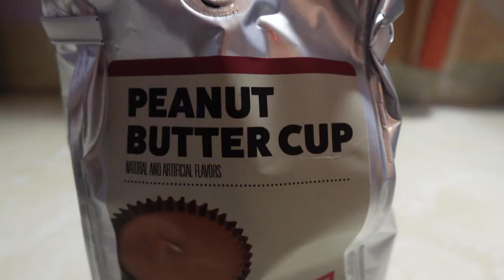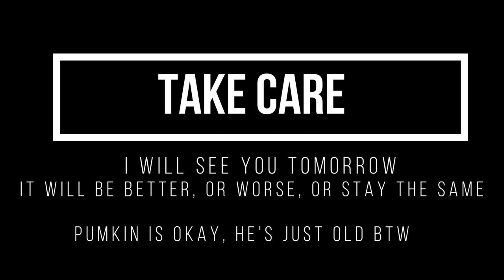Daily Weight Loss Journey Vlog | Fail | Day 61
Today, on my weight loss journey vlog, I can't do anything right. I broke my phone, pressed the wrong recording setting on the camera and failed to anything but be depressed. Today is a setback but tomorrow I will try again.